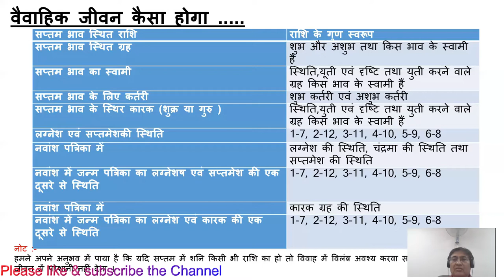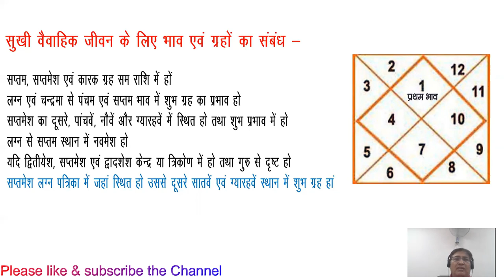Lecture 46-Part 1-About Married Life || for concertation and classes please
Lecture 46-Part 1-About Married Life in Astrology